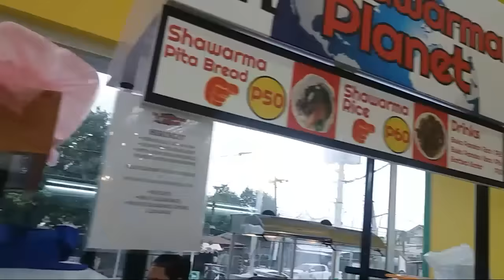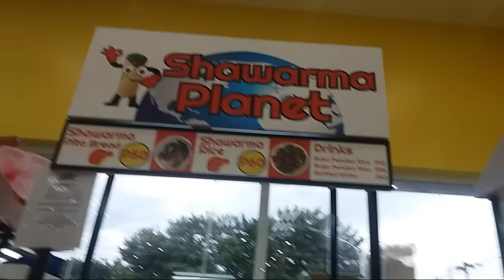Vlog#163: Never invited, Curly Tops [Fil-Am in the PH]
Was wondering why there were so much people in our neighborhood. I later find out, it was Fiesta. Everyone seemed to be enjoying themselves and having a good time but us. After 3 and a half yrs here in the PH, we still dont have much friends. Therefore, we hardly do anything nor get invited for anything. Hope that changes really soon.

Filipino American family sharing our life in the Philippines.

Filipino American Vlogger, Pinoy Vlogger, Pinay, Asia, Pampanga, Angeles City, Porac, Mabalacat, Family Adventures, Love, Food, Filipino American Family, Philippines, Bay Area, California, Expat, Simple, San Fernando,